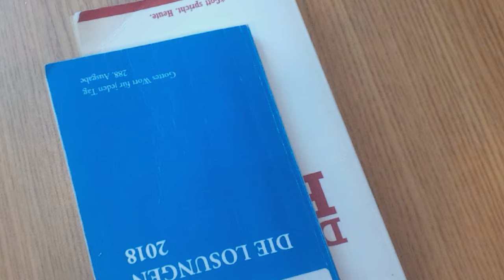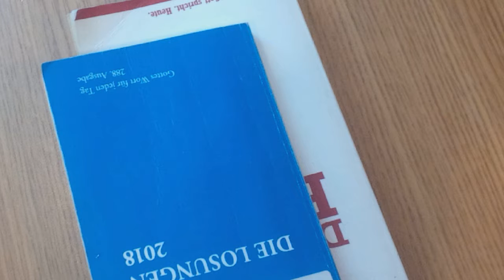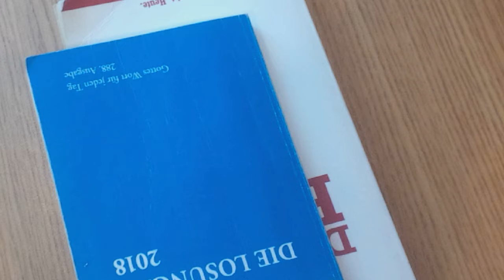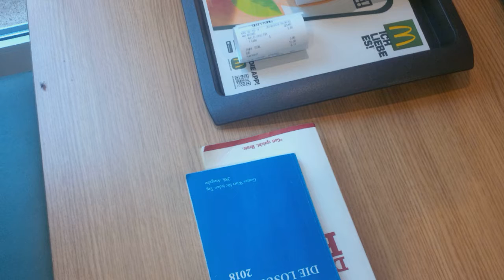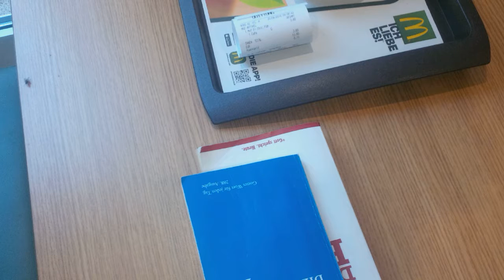Wie wird man ein neuer Mensch ?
Zieht das neue Leben an !